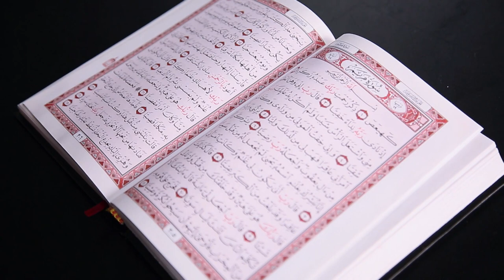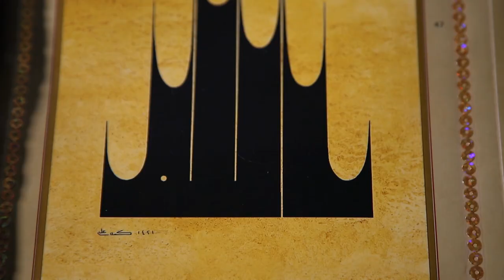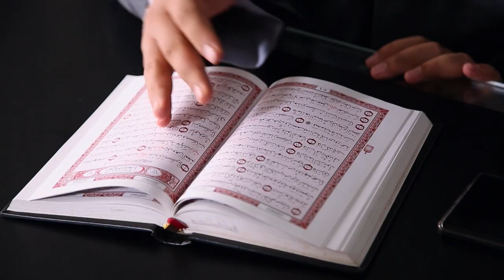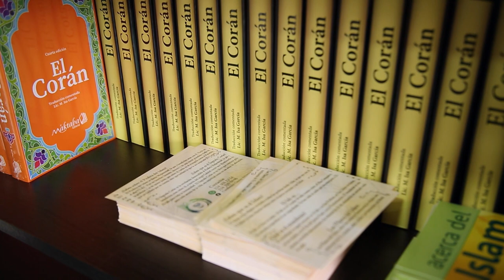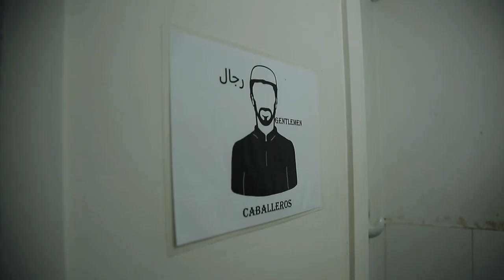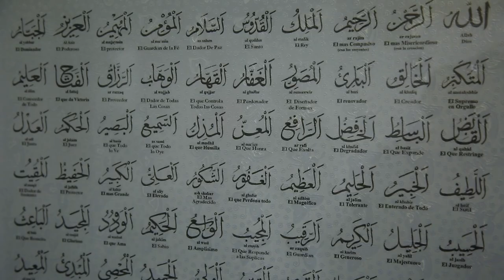La impronta musulmana en la ciudad [Medellín Diversa] Telemedellín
¿Qué tanto sabes sobre los musulmanes en tierras Colombianas/antioqueñas?

Aquí dos historias de vida: un musulmán de nacimiento y un joven colombiano que decide practicar el islam por convicción.

Relatos que nos muestran otra cara de la moneda sobre la comunidad musulmana.